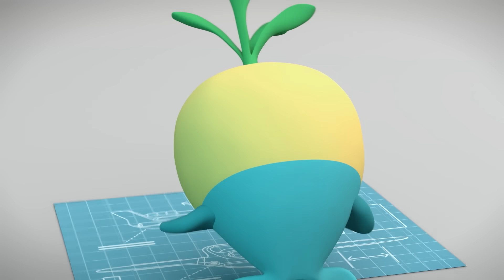Octonauts: Above & Beyond - Mountain Day Adventure ⛰️✈️ | Compilation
Octonauts: Above & Beyond full episodes available now on Netflix!

Octonauts scale incredible mountains from around the world in these adventures!

Responding to a range of new dangers across the globe, the Octonauts expand their mission to explore, rescue and protect beyond the sea... onto LAND!

Their expanded global reach will take them from a hydrothermal vent at the bottom of the ocean to a hot spring at the top of a mountain... from a kelp forest to a cloud forest...from a tide pool on the beach to a water hole in the desert.

They’ll encounter droughts, floods, mud slides, fire and ice! And along the way, find a way to rescue and protect any creature who needs their help, from elephants to bombardier beetles. Often, we’ll discover a new environmental phenomenon via the creature who is experiencing it.

The Octonauts can’t tackle this new set of worldwide challenges alone. So, they’ll assemble a new team of experts & adventurers, positioned all over the Earth to call in emergencies and to aid them on various missions:

The Octo-Agents!